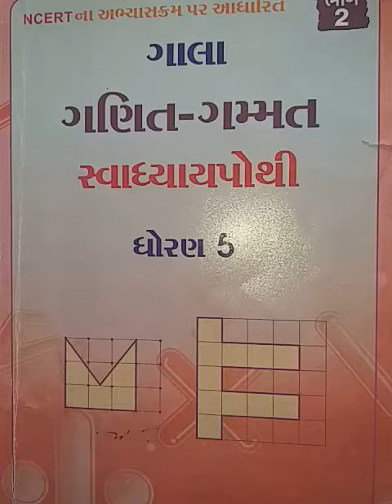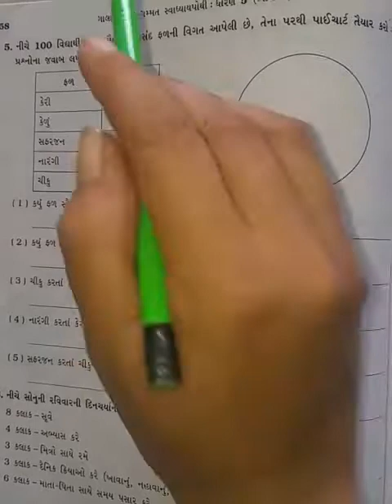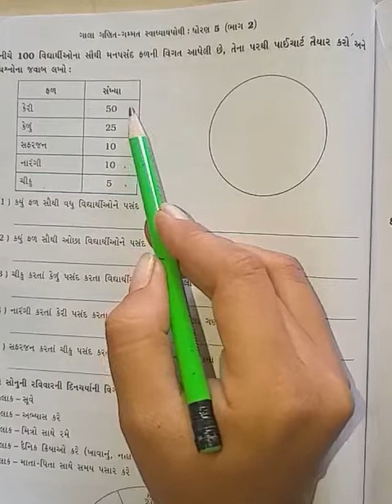Std-5(gujrati medium),maths,ch-12(part-4),by sonal tandel.